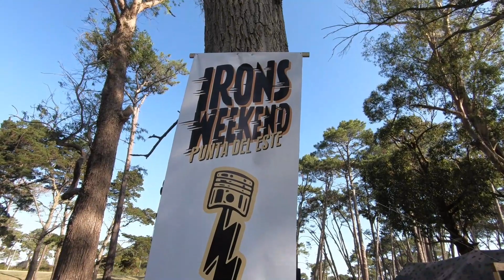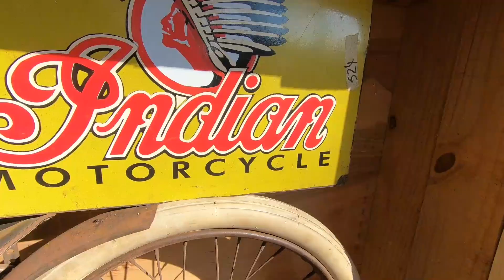Irons Weekend Punta del Este 2023